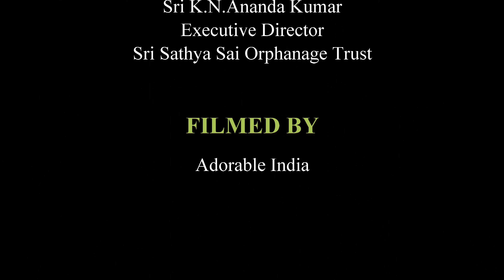Ottanthullal - Guinness Record Winning Moments | Kurichithanam Jayakumar | Sai Gramam 2019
Sri Kurichithanam Jayakumar has created history by successfully completing a marathon 24 hour Ottanthullal performance at Sai Gramam, Trivandrum from 14th 12.30 am to 15th 12.30 am November 2019 to qualify for winning the Guinness Records.

His name is already in the Limca book of records for a 12 hour performance  in May this year.